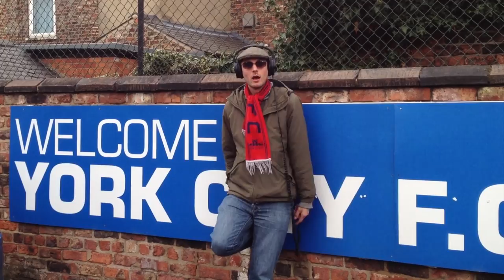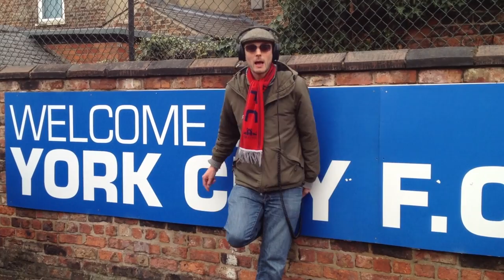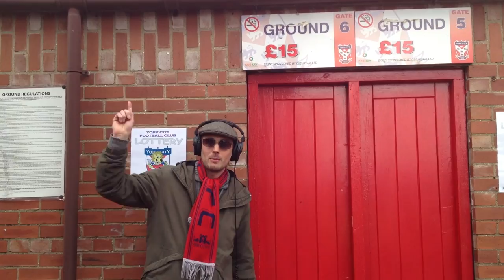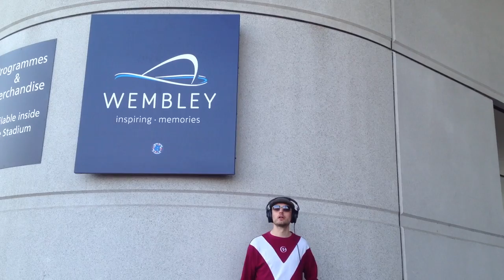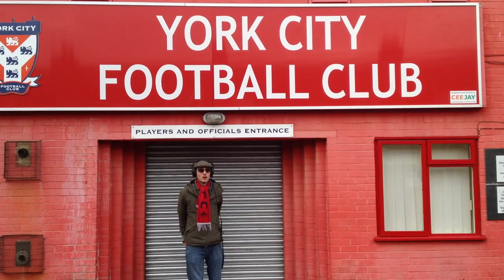York City State Of Mind (FA Trophy Final 2012) - Chuitar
In celebration of York's appearance at the 2012 FA Trophy Final, where they'll play Newport County. Filmed with an iPhone in London and York.**See below for lyrics** Tribute to / reworking of Jay-Z and Alicia Keys' brilliant Empire State Of Mind - download the original
Big thanks to York Hospital Radio for the commentary clip.

3.5.12 UPDATE: We've had a good look at lots of the other parodies of the song on YouTube, and it looks like many of them (including versions with millions of views) have been OK to give away a free download of their version. So we've uploaded York City State Of Mind to download for free. Thanks.

YORK CITY STATE OF MIND - LYRICS

Yeah I'm up at Bootham, now we're down in non-league
City playing villages, but we'll love York forever
Arsenal of the Conference - good but don't win trophies
Still we watch them anywhere, yeah we watch them everywhere
And now we're off to Wembley, final of the Trophy
Watching from expensive seats, saw them there in 9 and 10
Lost but now we're back again, feeling we can win this thing
Catch me on that Wembley Way posing for some pictures
Food is still expensive there, best to pack sandwiches
And perhaps a Scotch egg (gotta love a Scotch egg)
Me I am a York man, home of that Guy Fawkes chap
Tried to light up Parliament like City light up BC
Say what up to Millsy, makes them play with skills, he
Is the man for City, we hit the net and score five
Walker, Blairy bagging them, respect to the referee
Gather from my rhyming now that I am most definitely

(Chorus)
Cheering for you York!
Go and win the Trophy at Wembley, make our knees go trembly
In red and blue York
We'll make our way to the stands to, sing songs to inspire you
We can beat Newport, Newport, Newport!

Catch me on the Shippo hanging out at a City Game,
Flat cap and a red scarf, cheering for the Minstermen
Ingham in our goal, he's the man to keep the sheets clean
Leading from the back, which means shouting at the whole team
Challinor and Smith, Parslow, Kerr and Meredith
Chambers, Paddy Mac. Fyfield banging crosses in
One of helped us beat Luton in the semi-final
Started in December, first round game with Solihull
Took us to a replay - won and then beat Salisbury
Next up it was Ebbsfleet, Blairy banged the ball in
Then across to Grimsby, a narrow 1-0 victory
When Scott Kerr got the winner, his first for the City
So on the 12th of May, we're back to the capital
And now we've got this far, we want a win to cap it all
We'll pass the Bobby statue, then head into the stadium
Sit and read the programme in the end that's...

It was 90 years ago, that City started balling
We've had our share of greats, from Barnesy to Keith Walwyn
So many memories, gone but not forgotten
Saves from Dean Kiely, goals from Arthur Bottom
We hope we're on our way right back to the Football League
Another play-off final, another gem from Jamie Reed
We don't know what the future holds, but we'll keep on supporting them
Just like the Evening Press, who'll keep on reporting them
And on that day in May, some folks will think we're barking
To head to Wembley, where it's like 50 quid for parking
Still we're forever York, a little team that's plucky
Third time in this new ground, let's make it third time lucky
Just like we did in 93, when Ginner got that penalty
Let's get behind the lads, let's bring home the Trophy
Waving flags and scarves, shouting loud for Millsy
Raising arms aloft, you know that we will be

(Bridge)
Both hands in the air for the York City
Floodlights, big dreams, all looking pretty
No team in the world that can compare
Put your scarfs in the air, everybody say 'Yeah-eah-eah-eah
Yeah-eah-eah-eah!'

(Chorus)
For you York!